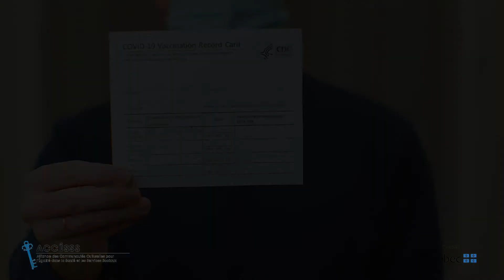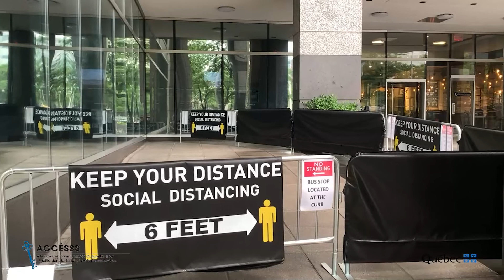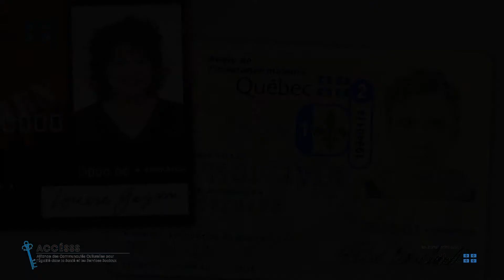Information in Arabic about COVID-19 vaccination in Quebec